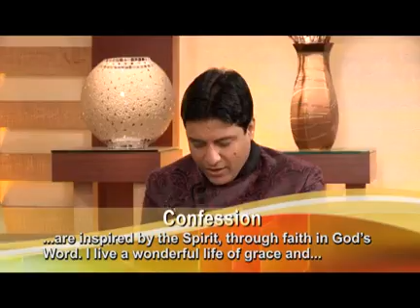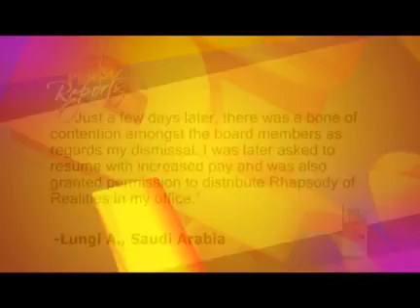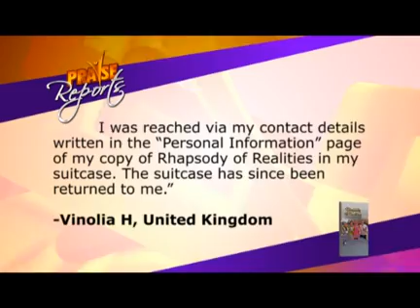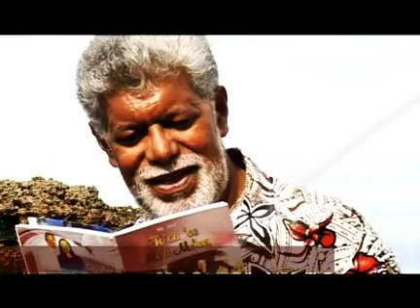Prt B: May 06 - What Do You See? - Pastor Anita